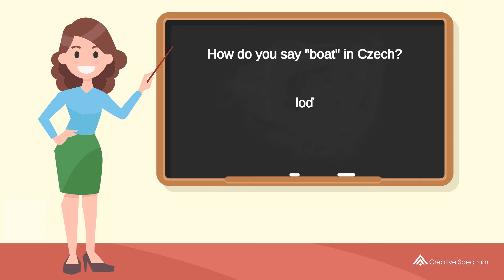How do you say "boat" in Czech? | How to say "boat" in Czech?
This Czech vocabulary lesson for English speakers is provided to you by Creative Spectrum Education.